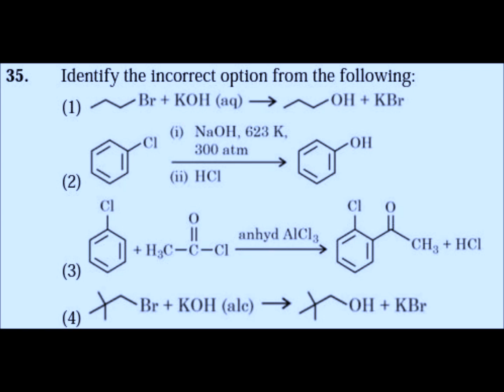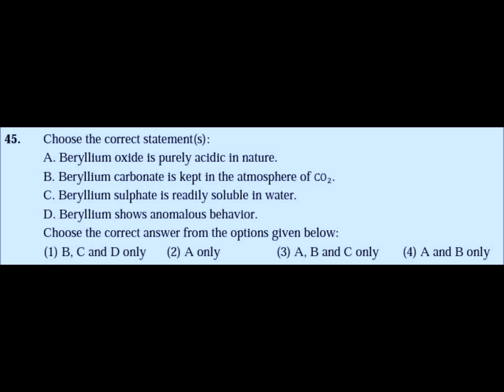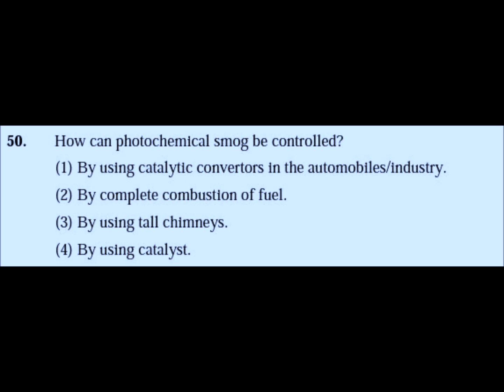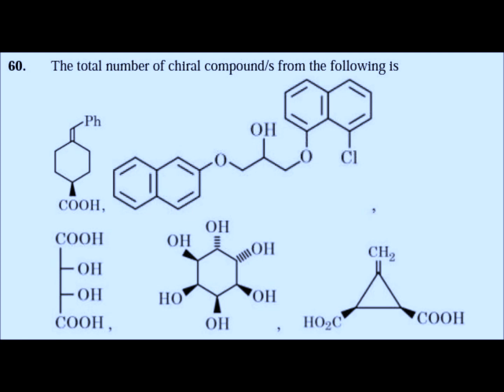JEE MODEL QUESTIONS CHEMISTRY 31 TO 60 (A)